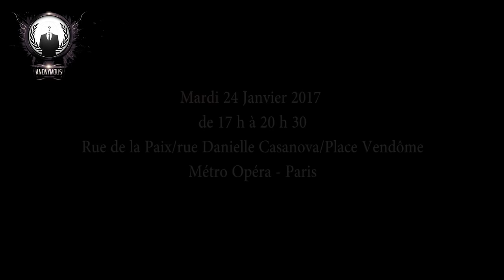Opération Crescendo contre l'injustice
Appel à participer à la Première Célébration contre les corruptions et forfaitures judiciaires, organisée par Thierry Kabile et Christian Cotten avec le soutien des Anonymous le 24 janvier 2017 à proximité du Ministère de la Justice, rue de la Paix/Place Vendôme, métro Opéra, de 17 h à 20 h 30.